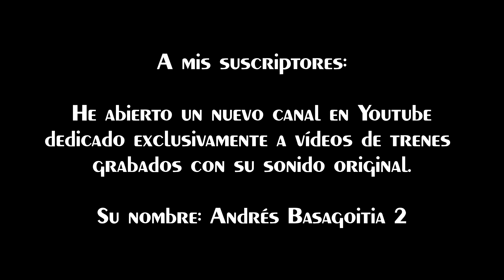TRENES AVE SERIE: 112 (UHD 4K).